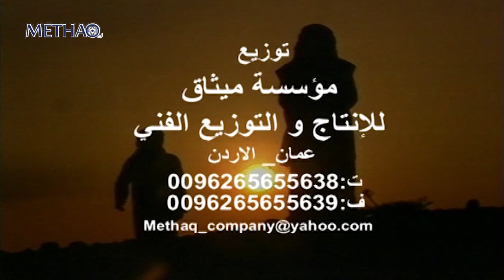المسلسل البدوي الوعد الحلقة 11 الحادية عشر | أمل دباس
المسلسل البدوي الوعد - 13 حلقة
يسلط المسلسل الضوء على قضايا اجتماعية مثل إشاعة الفتن والمشاكل بين الناس بهدف زرع الحقد والكراهية في قلوبهم تجاه بعضهم البعض.

ﺇﺧﺮاﺝ: احمد دعيبس
ﺗﺄﻟﻴﻒ: بشير هواري

بطولة :
حسن أبو حسنة
  يوسف الجمل
  سهير فهد
  عثمان الشمايلة
  سمر سامي
  حابس حسين
  شفيقة الطل
  وليد بركات
  داوود جلاجل
  أمل دباس
  شايش النعيمي
محمد ختوم
محمد العبادي
 محمد المجالي
بشير هواري
عقاب محمد
بسام المصري